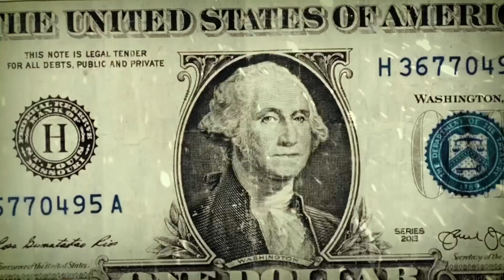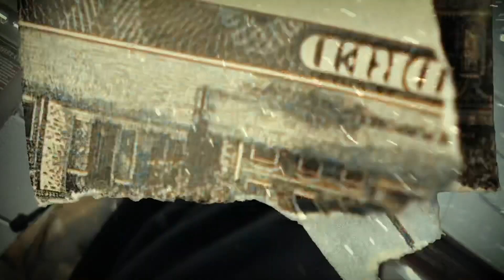FullyloadedKD - Exempt (Music Video) shot by GuwapMotions